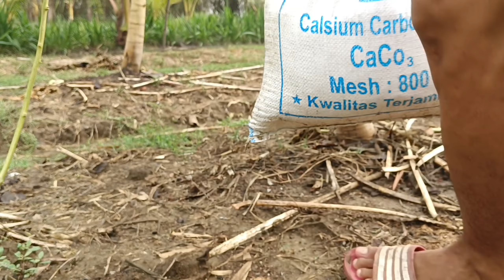#2 PEPAYA | CARA PENGAPLIKASIAN KAPUR DOLOMIT UNTUK TANAMAN PEPAYA..!! YANG BAIK DAN BENAR..!!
CARA PENGAPLIKASIAN KAPUR DOLOMIT UNTUK TANAMAN PEPAYA DAN CABAI!! BERBUH LEBAT TIDAK RONTOK!!

 Cara pemberian pupuk dolomit
pertama sesuai kebutuhan tanaman pepaya dan cabai seperti saat musi hujan biar menetralkan tanah dan memperkokoh batang agar tanaman tumbuh pesat dan berbuah lebat
selanjutnya pengaplikasiannya secukupnya biasanya saya kasih dua entong tiap tanaman pepaya di sekeliling tanamannya

vidio pemupukan sebelum pemberian kapur dolomit dengan pupuk kandang

Terimakasih udah menonton sampai selesai semoga bermanfaat
jangan lupa sabcribe ya terimakasih